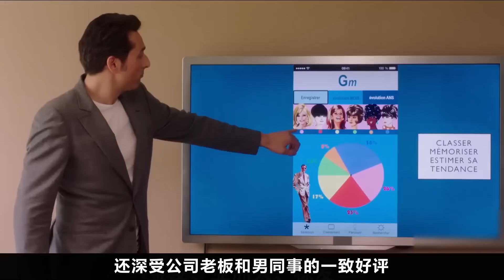男女地位对调后，女人对美男的标准，变成了超短裤和大白腿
唐司令225期：《男人要自爱》
《男人要自爱》是由艾兰诺·布夏执导的喜剧片，由樊尚·埃尔巴兹主演，于2018年4月13日在法国上映。该片讲述了一名大男子主义者苏醒后发现自己置身于女性主宰的世界，在那里他与一名有权势的女作家发生争执的故事。